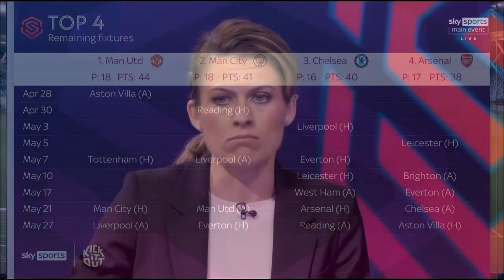WSL - Manchester City vs West Ham - Post Match Analysis (23-04-2023)